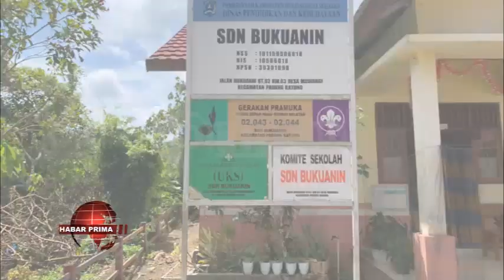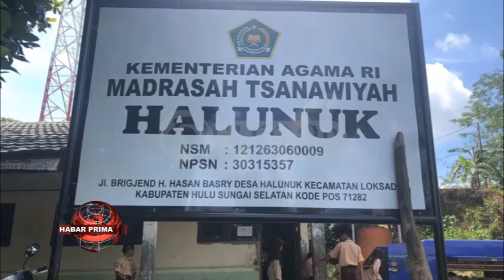MOBIL PERPUSTAKAN KELILING DISPERSIP KALSEL KUNJUNGI SEKOLAH SEKOLAH DI HULU SUNGAI SELATAN